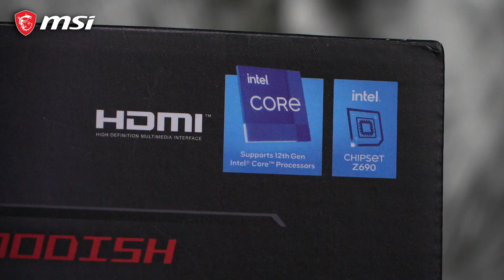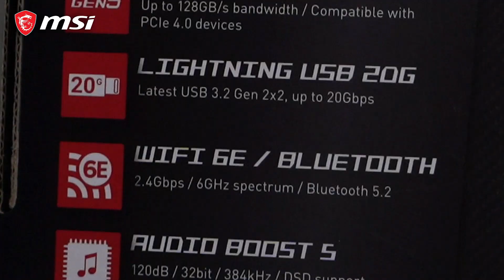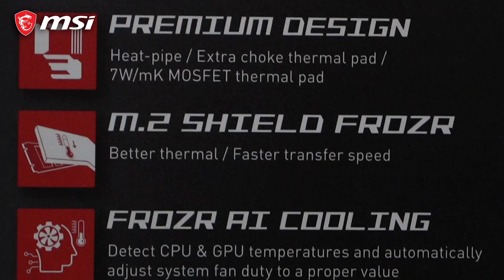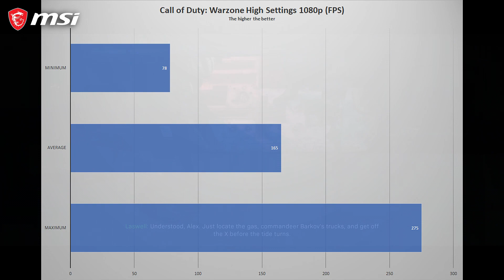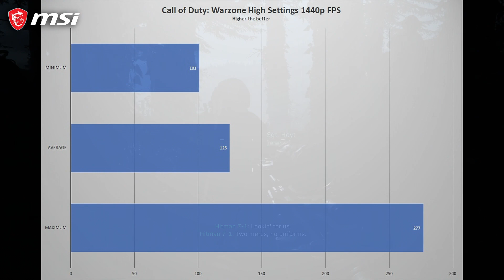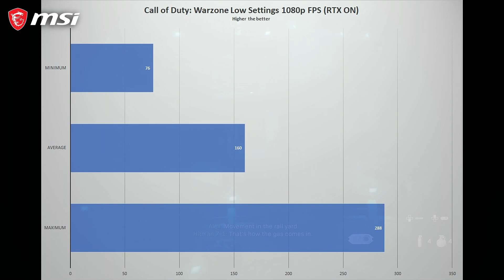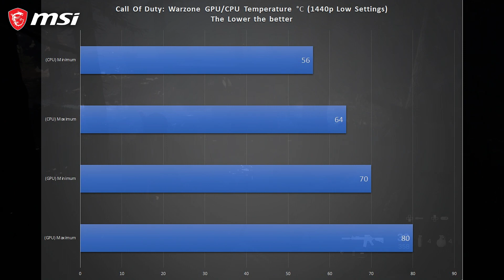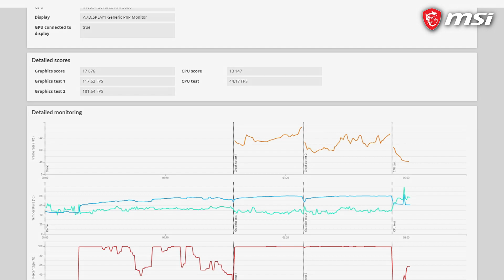MPG Z690 CARBON WIFI Benchmark (Ft. Kingston FURY Beast DDR5 5200MHz 32GB)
Full PC Spec:
Motherboard: MSI MPG Z690 CARBON WIFI
CPU: Intel® Core™ i7-12700K
GPU: MSI GeForce RTX 3080 SUPRIM X 10G
CPU Cooler: MSI MAG Coreliquid 360R + LGA 1700 Bracket Kit
RAM: Kingston FURY Beast DDR5 5200MHz 32GB
Power Supply: MSI MPG A750GF